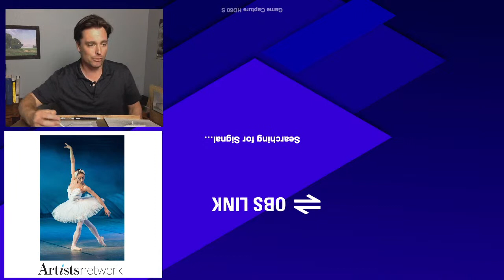This is Tutu Good! | Drawing a Ballet Dancer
Drawing Together, with Artists Network - Episode 98: This is Tutu Good! | Drawing a Ballet Dancer

Let's draw this graceful ballet dancer! Pull up a seat and follow along using this reference image

We want to see your drawings! Share your finished pieces and any tips with us on the episode pages at Artists Network

You can buy the materials I recommend now!

Today, I'm working with:
* Toned Rag Drawing Paper (Stonehenge Pearl Grey 250gsm, Provided by Legion Paper)
* Graphite Pencils (2B, 4B, 6B)
* White Charcoal Pencil
* Black drawing or carbon pencil

In this session, we'll cover:
* Drawing and Sketching Dancers

Join artist Scott Maier,  Wednesdays at 3PM EST.

This series is designed to provide useful drawing tips for beginners and artists of all levels learn how to draw in charcoal, graphite, chalk, and more! We'll cover topics such as: how to draw a realistic eye, drawing eggs, rose drawing, drawing landscapes, how to draw hair, drawing portraits and faces, how to draw hands, and more!